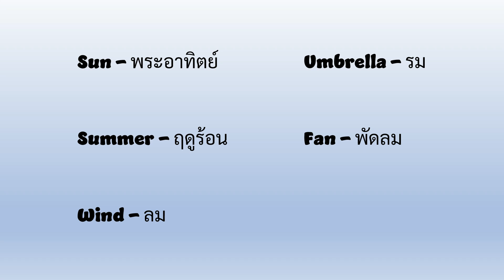Vocabulary | K1 - Week 31 | คำศัพท์ อนุบาล 1 สัปดาห์ 31